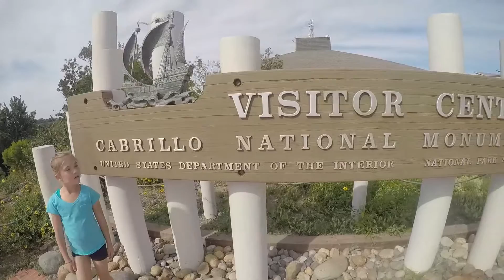Worlds Best Burger?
Another weekend trip to San Diego, we beach it, climb it, drink it, and sample the self proclaimed "Worlds Best Burger" from Hodads in Ocean Beach.